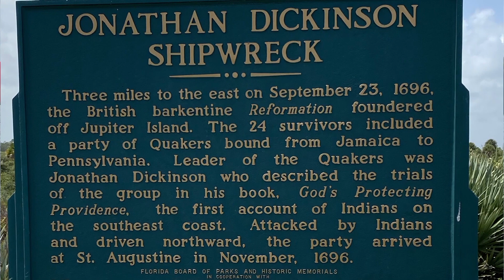We did another thing! | Buying our first Grand Design Imagine | Honest review of General RV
Use code 2KRAZYKAMPERS

So we loved our pop up camper but there were some issues with it when it came to camping in South Florida.  We decided to bite the bullet and purchase a 30 foot Travel Trailer.  Take a look at our experience and see what we thought of General RV.

Check out Harvest Hosts for free camping at wineries, farms and more

to see more information on how we lost 200 pounds, what we eat and for more antics.